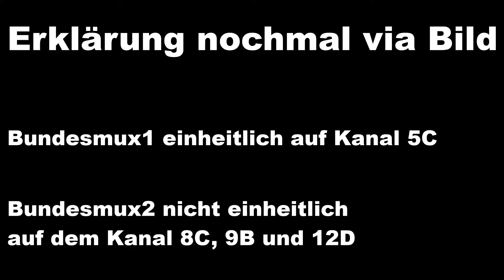THEMA: Sonstiges...(Teil255) Ärger mit dem DAB+ Gleichwellennetz (SFN-Netz) / derneueflo-Das Origina